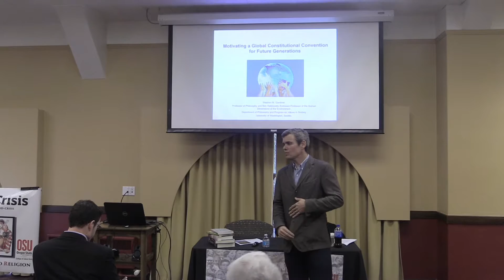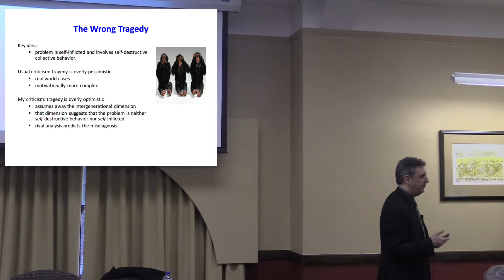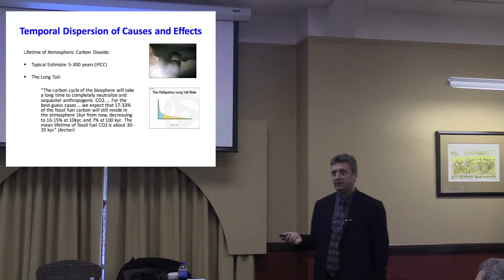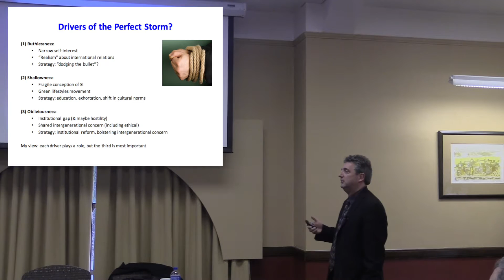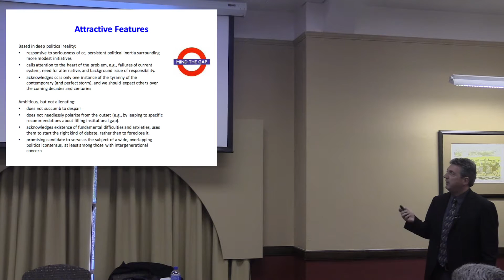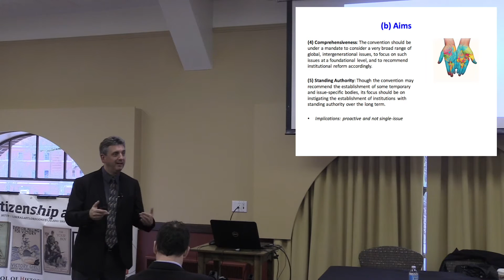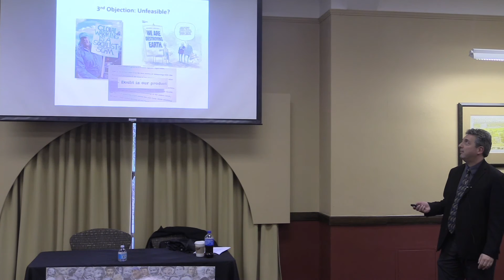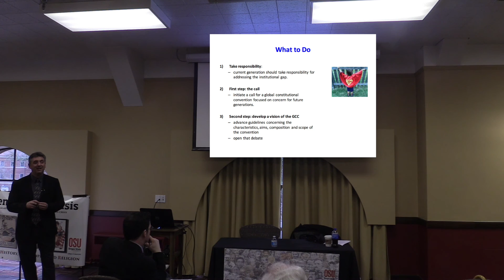A Call for a Global Constitutional Convention Focused on Future Generations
Public lecture by Stephen M. Gardiner, Professor of Philosophy at University of Washington, Seattle

We live during a crucial period of human history on Earth. Anthropogenic environmental changes are occurring on global scales at unprecedented rates. Despite a long history of environmental intervention, never before has the collective impact of human behaviors threatened all of the major bio-systems on the planet. Decisions we make today will have significant consequences for the basic conditions of all life into the indefinite future. What should we do? How should we behave? In what ways ought we organize and respond? The future of the world as we know it depends on our actions today.

A cutting-edge introduction to environmental ethics in a time of dramatic global environmental change, this collection contains forty-five newly commissioned articles, with contributions from well-established experts and emerging voices in the field. Chapters are arranged in topical sections: social contexts (history, science, economics, law, and the Anthropocene), who or what is of value (humanity, conscious animals, living individuals, and wild nature), the nature of value (truth and goodness, practical reasons, hermeneutics, phenomenology, and aesthetics), how things ought to matter (consequences, duty and obligation, character traits, caring for others, and the sacred), essential concepts (responsibility, justice, gender, rights, ecological space, risk and precaution, citizenship, future generations, and sustainability), key issues (pollution, population, energy, food, water, mass extinction, technology, and ecosystem management), climate change (mitigation, adaptation, diplomacy, and geoengineering), and social change (conflict, pragmatism, sacrifice, and action). Each chapter explains the role played by central theories, ideas, issues, and concepts in contemporary environmental ethics, and their relevance for the challenges of the future.